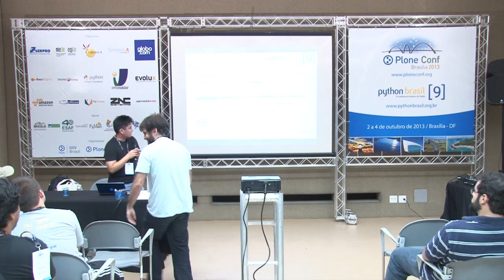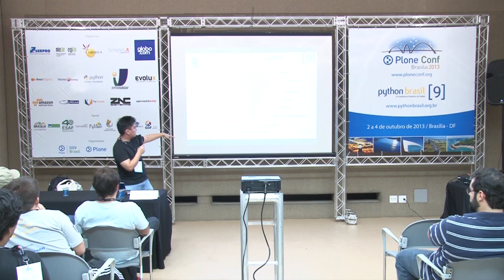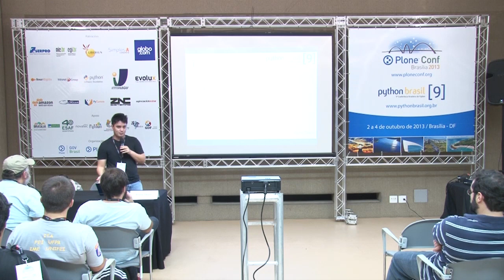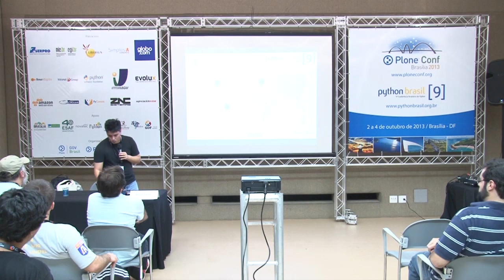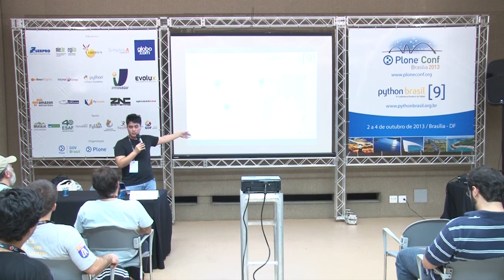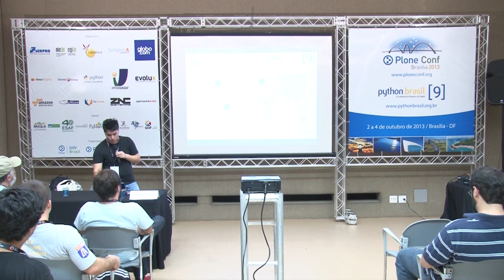Quer ganhar 10k+ por mês? Pergunte-me como!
Talk by Bruno Tikami at Plone Conference 2013 and PythonBrasil[9] - Brasília / Brasil